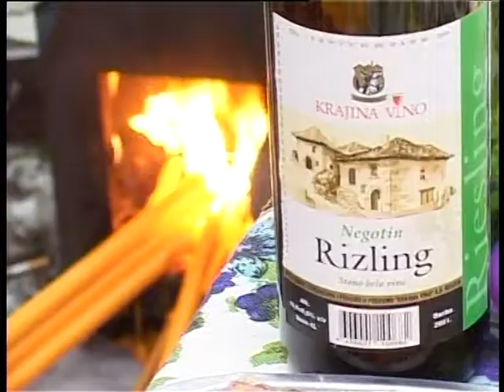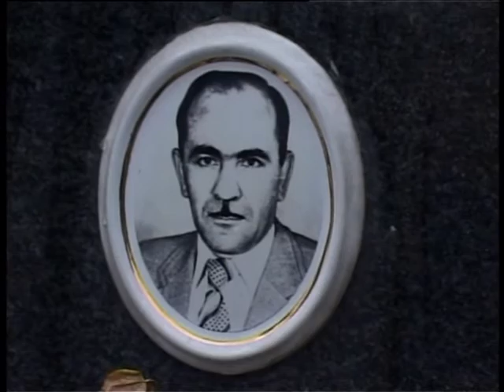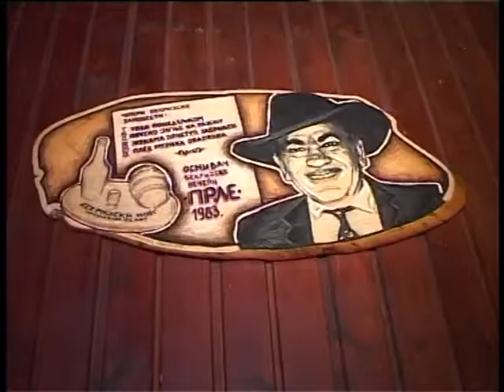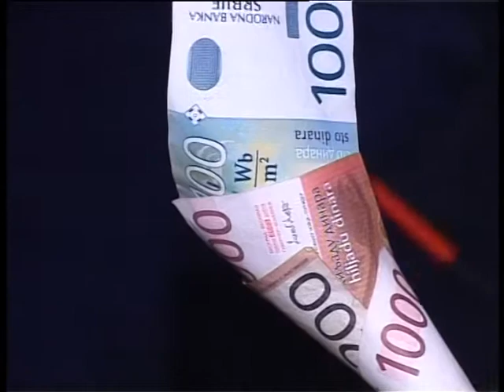Bekrijada 3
BEKRIJADA.U Boljevcu,varosi podno Rtnja,svake godine odrzavaju se takmicenja za izbor naj bekrije.Pa,ko izdrzi duze.Ajd,ziveli